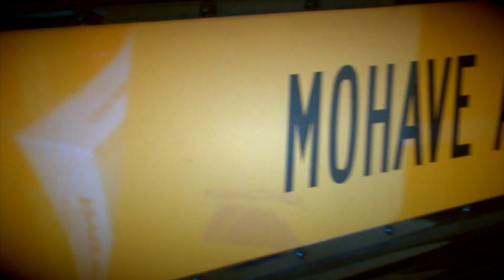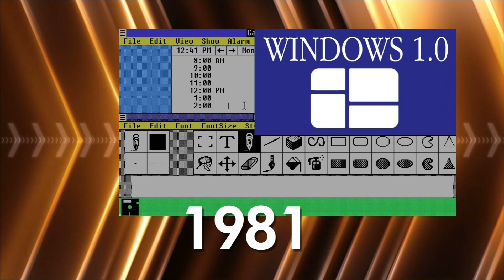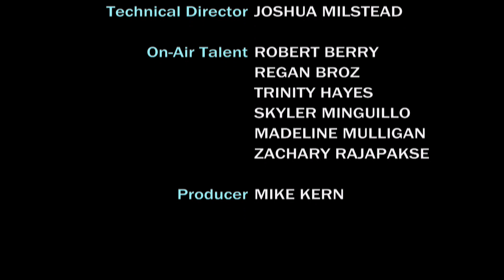PATRIOTS TODAY - November 20, 2014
Morning newscast for Mohave Accelerated Learning Center in Bullhead City, AZ